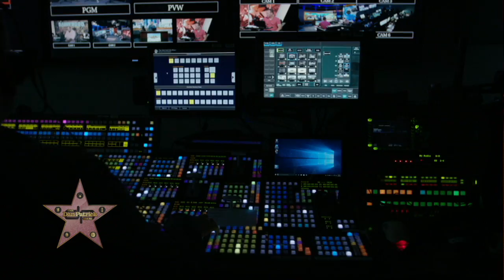DP Show Open: "Welcome to L.A." | The Dan Patrick Show | 10/3/17